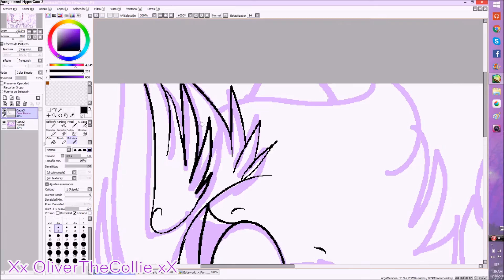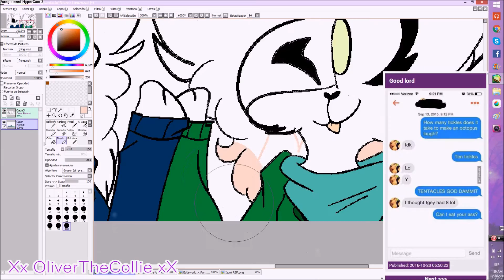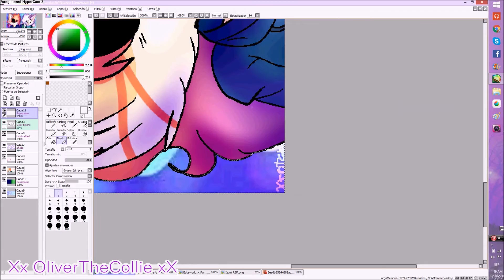You & Me (SpeedArt)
I did this for my lil' honey bun nwo these are icon for our deviantArts 0w0
Aaa I had a lot of fun doin' this xDD like, I was singing Diabolik Lovers songs and like I said something wrong and I was dying of laugh x''D

Song: Skurx - You & Me Nightcore